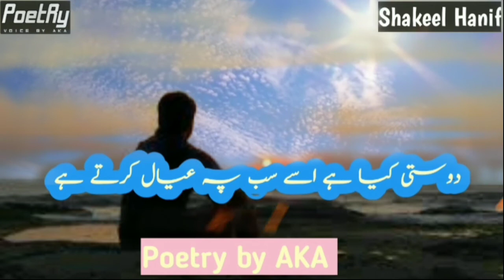Dosti Kia Ha - Poetry | Urdu Poetry | Poet-RY#Short#Hindi#dosti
Dosti Kia Ha | Poetry | Urdu Poetry | PoetRy
Hello Everyone,
In this Video:
Title - Dosti Kia Ha
Poet - Shakeel Hanif
Voice by - AKA
Editing Software - Kinemaster Pro Latest Version
Image from - Pixels.com
Font Style - Noto Nastaliq Urdu Regular
Recording Device - Oppo A12e

urdu poetry
2 line urdu poetry
sad poetry
hindi poetry
love urdu poetry
poetry
2 line new urdu poetry
2 line poetry
poetry status
urdu poetry point
2 lines urdu poetry
urdu shayari